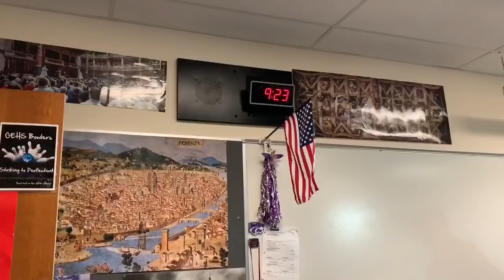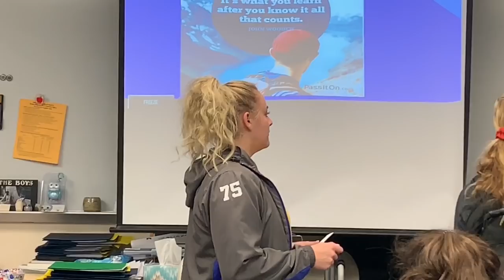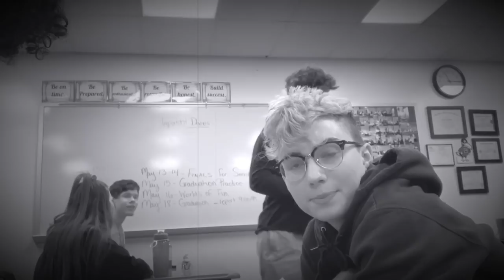SCHOOL IN THE US!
That's right, I indeed did not forget about my channel! Here's what my life has looked like for the past year! As always please ask questions I'd love to answer them! Peace Out!